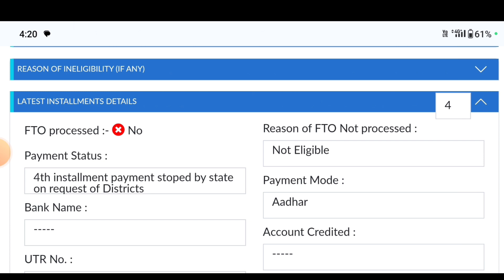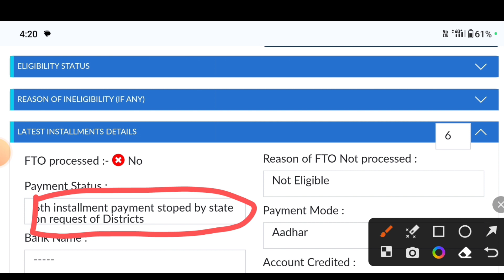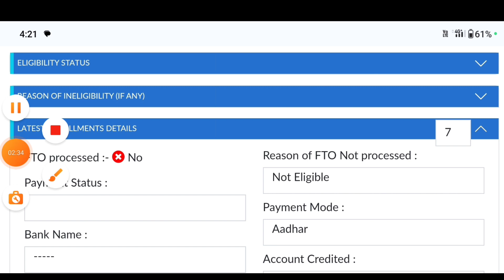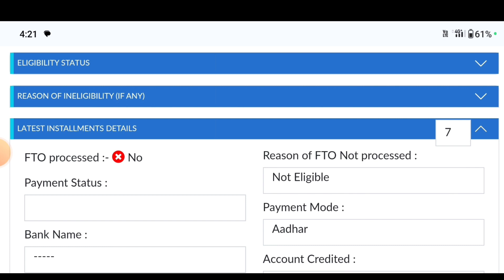FTO Processed No ❌ Ko Yes ✅ Karen || Pm Kisan Status Check Kaise Karen...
Pm Kisan
fto processed no
fto processed no ko yes kaise kare
fto not processed pm kisan
fto pending reason pm kisan
fto will be generated pm kisan
fto is generated and payment confirmation is pending
fto pm kisan samman nidhi
fto processed yes ka matlab kya hota hai
pm kisan 15th installment date 2023 live
15 installment pm kisan date 2023
pm kisan 15th installment
16 Installment pm kisan date
pm kisan 15 vi installment
pm kisan stopped by state
request by district
Fto processed no problem kaise solve kare
pm kisan new update
pm kisan ekyc kaise kare CSC Se
pm kisan registration
pm kisan account number change

fto processed no ko yes kaise kare,Pm Kisan Status Check Kaise Karen,pm kisan online correction kaise karen,pm kisan online apply,pm kisan new update,fto processed yes ka matlab kya hota hai,fto processed no,fto pm kisan samman nidhi,fto pending reason pm kisan,fto not processed pm kisan,fto is generated and payment confirmation is pending,Pm Kisan,Fto processed no problem kaise solve kare,FTO Processed No ❌ Ko Yes ✅ Karen,16 Installment pm kisan date,